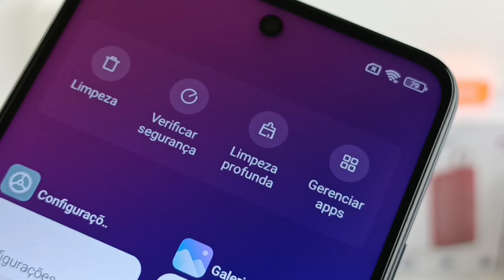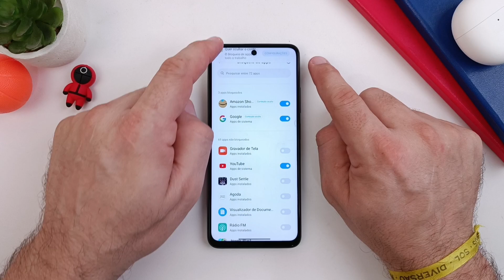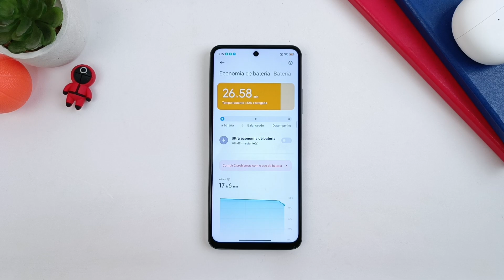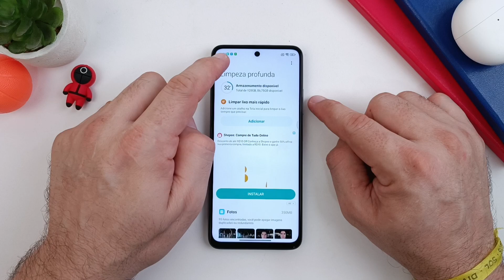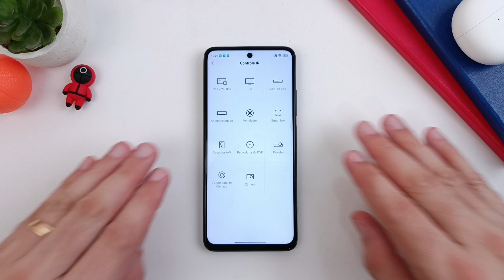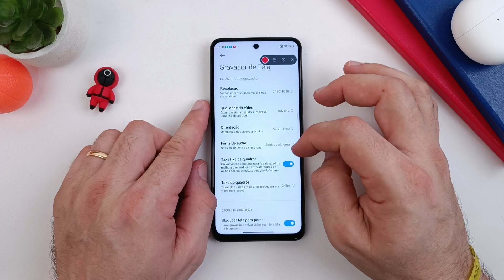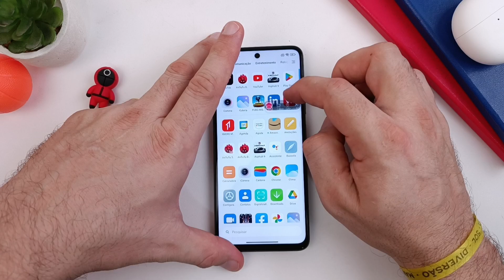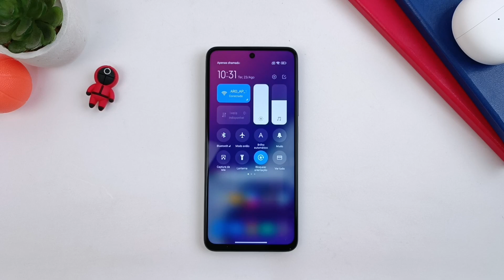ORGULHO da XIAOMI🏆 10 APLICATIVOS da MIUI que SÃO MUITO MELHORES que os APPS da PLAYSTORE